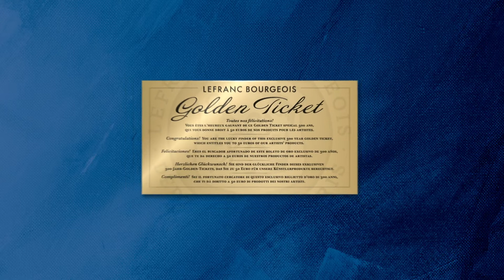Acrylic Paint Gift Set | 300 years Lefranc Bourgeois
To celebrate 300 years of creativity, discover our collection of original gift sets with a vintage and colourful design. Our fine acrylic paint set contains everything you need to discover this range. A 300th anniversary artist apron is included in each gift set.

300 golden tickets have been placed randomly in the collection for a chance to win 50 euros worth of Lefranc Bourgeois products.